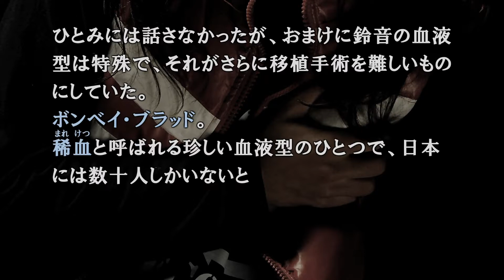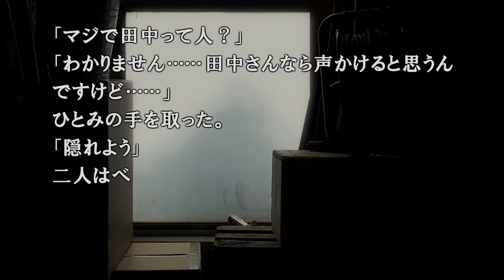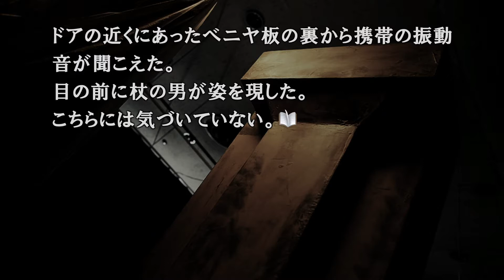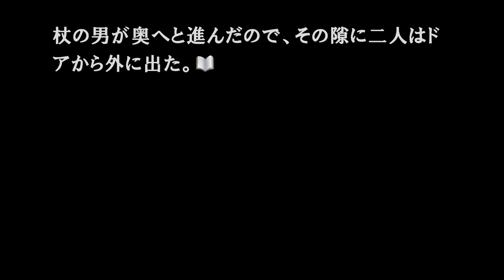428 ～封鎖された渋谷で～（13:00～14:00）#13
亜智＆ひとみ、14:00に到達